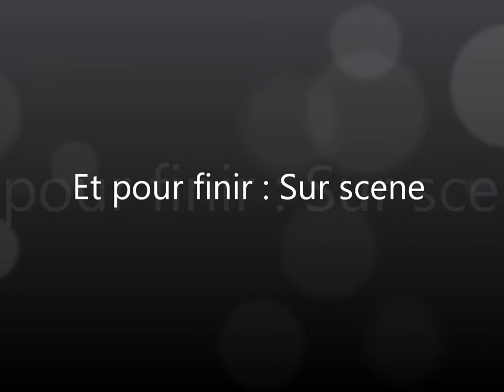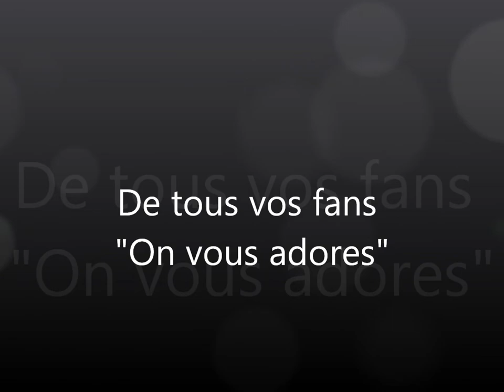Steeven et Christopher, film photos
Musique Love comes